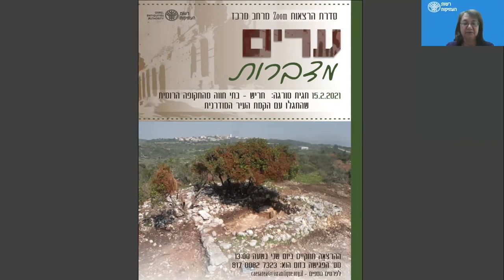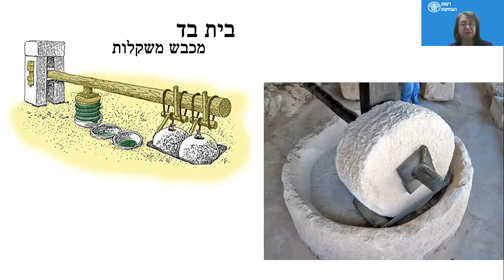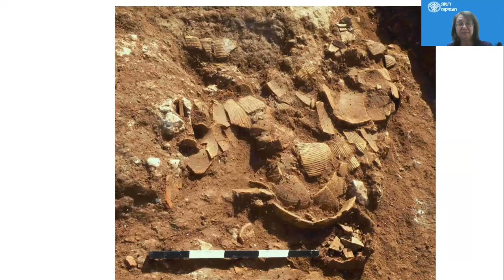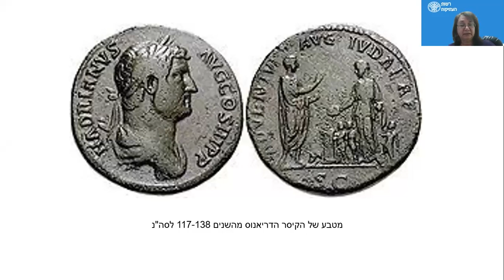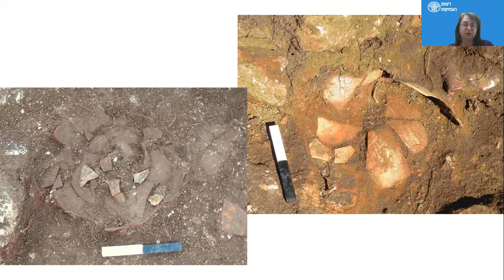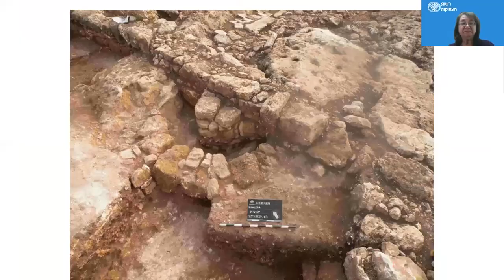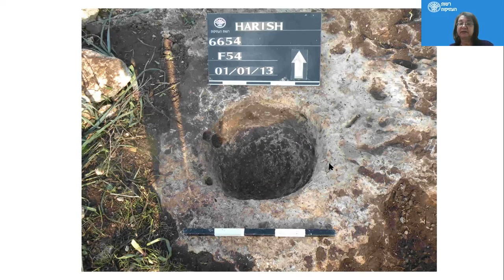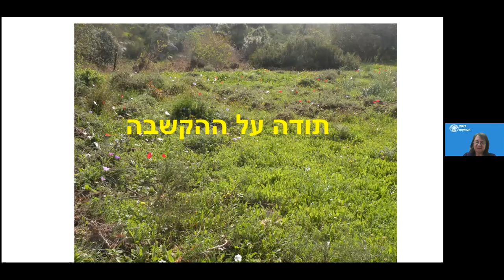ערים מדברות I חריש- בתי חווה מהתקופה הרומית שהתגלו עם הקמת העיר (ד"ר חגית טורגה)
ערים מדברות
חריש- בתי חווה מהתקופה הרומית שהתגלו עם הקמת העיר
ד"ר חגית טורגה, רשות העתיקות